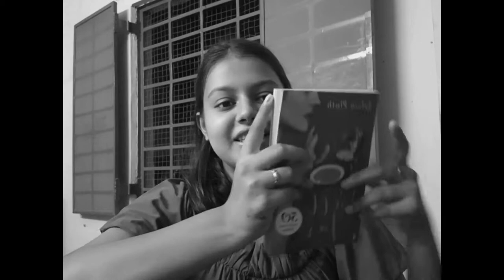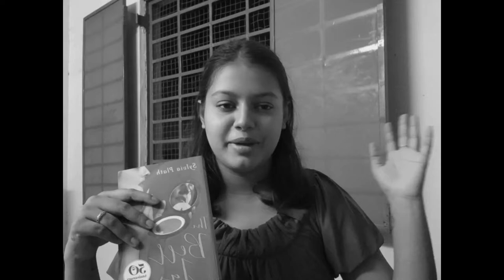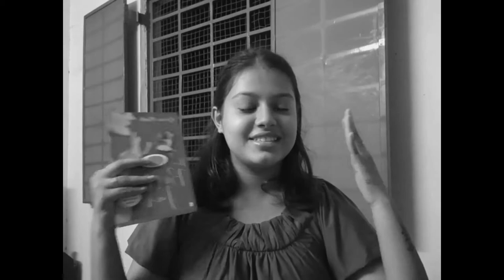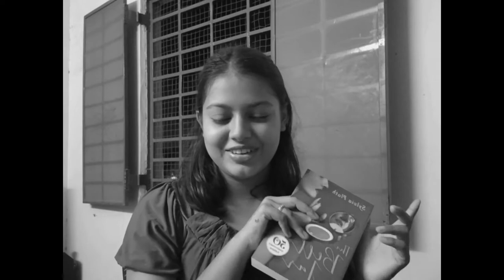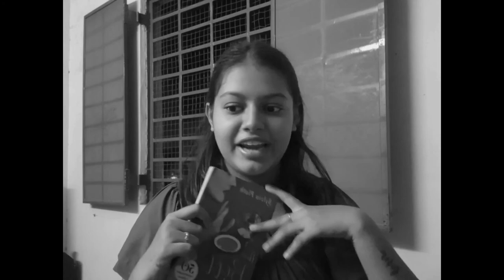my thoughts on 'the bell jar' by Sylvia Plath | book discussion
i love you. you are the best.
- rupal

ilov3toread
5toryb00k